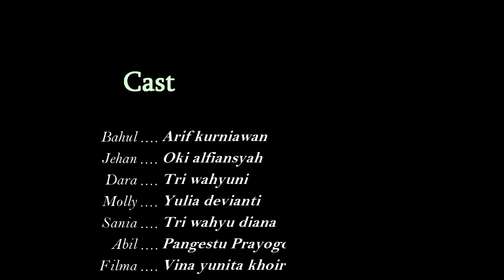Film "Misteri Rumah Tua" Kelompok 1 - 12 MM 2 - 2018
Film pendek siswa-siswi SMK Negeri 6 Jember, Kelas 12 MM 2, pada Mata Pelajaran : Teknik Pengambilan Gambar bergerak